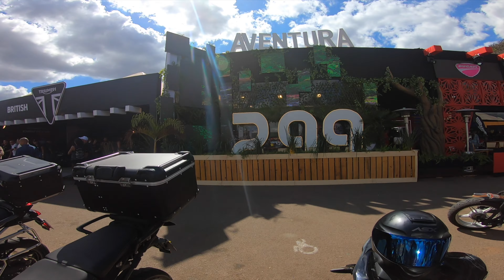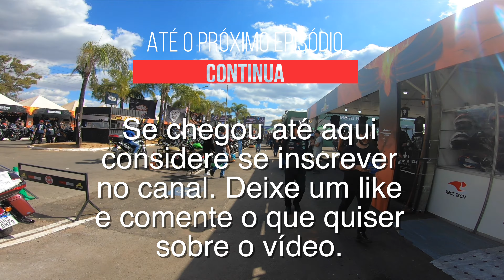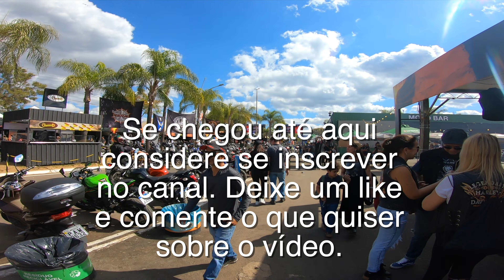Visitando os stands do evento Capital Moto Week 2024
Estar no Capital motoWeek foi uma das melhores experiências da minha vida. Neste vídeo mostro um pouco do evento, visito os stands e me conecto com novos amigos motociclistas.

Meu nome é Rodrigo e sou motociclista a um pouco mais de 3 anos. O motociclismo mudou minha forma de ver a vida e já vivi grandes aventuras após comprar minha primeira moto aos 40. Foram mais de 50 mil quilômetros rodados entre Brasil, Argentina e Uruguai e em breve será o Chile.

-Acessórios que uso, faça compra segura no link abaixo: